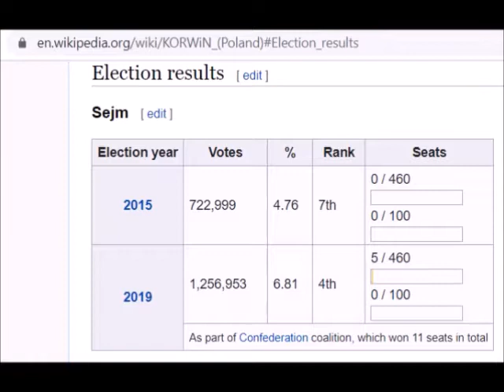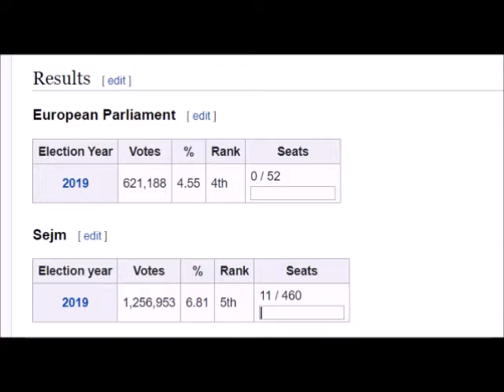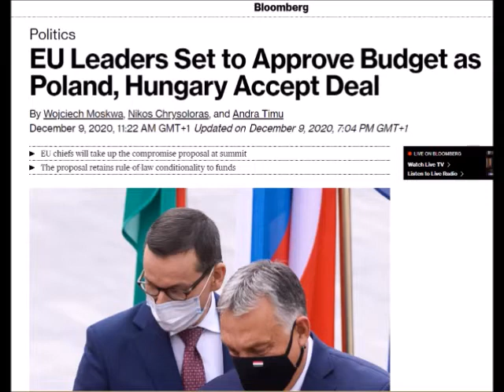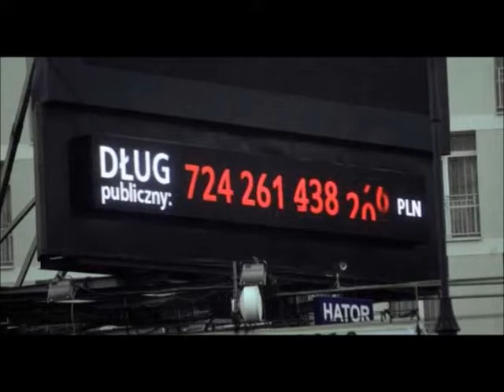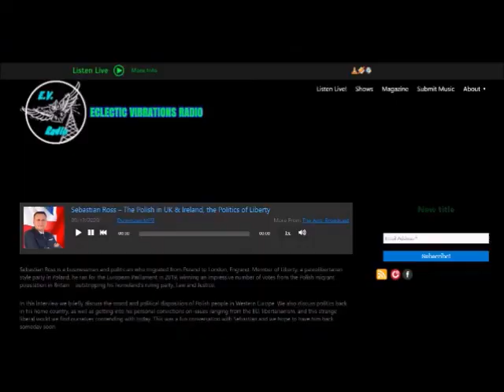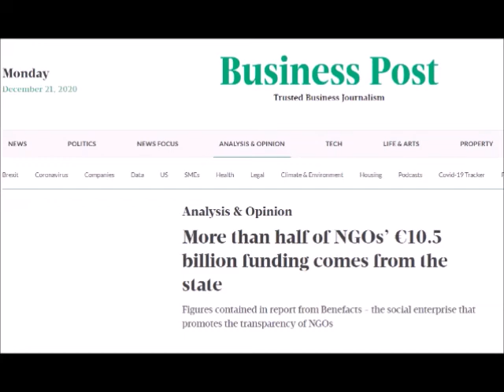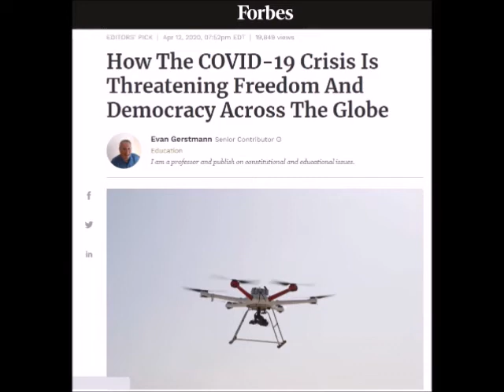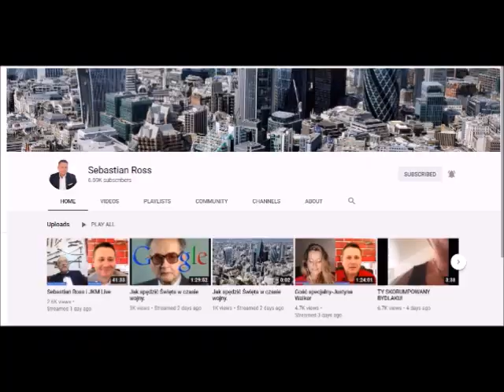Liberty and Freedom in Poland with Sebastian Ross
A nice chat with Sebastian Ross from the the Liberty party (Wolność) of Poland.
Sebastian is a Polish businessman and politician who lives and works in London, and as a member of the Liberty party (Wolność) ran for the European Parliament elections in 2019.

Sebastian gave me a good insight into Polish politics, the general mood and political disposition of his fellow country men and women, both in the West and back home in Poland, as well as getting some of Sebastian’s opinions on Libertarian issues and politics in general.

Check out Sebastian's